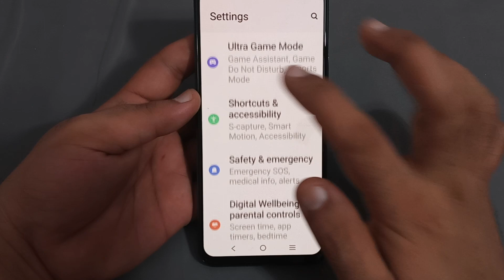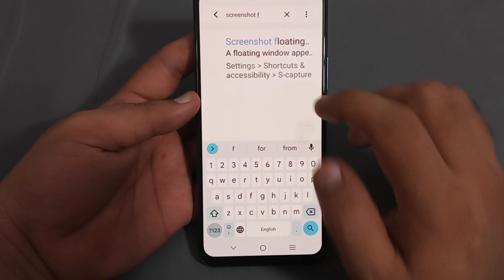Vivo x70 Pro screenshot floating window, how to enable screenshot flirting window in Vivo x70 Pro